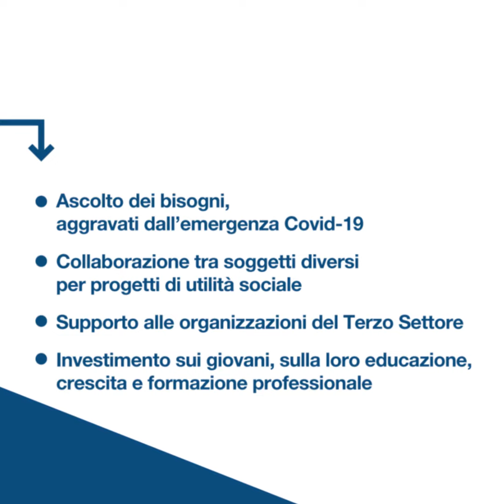Cosa abbiamo in programma nel 2021?